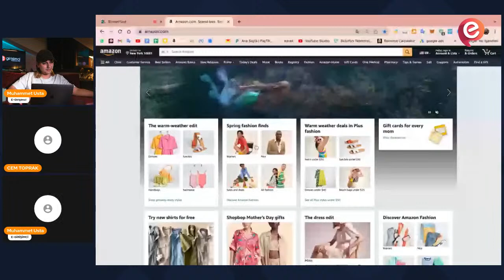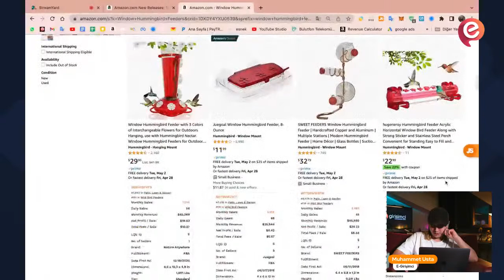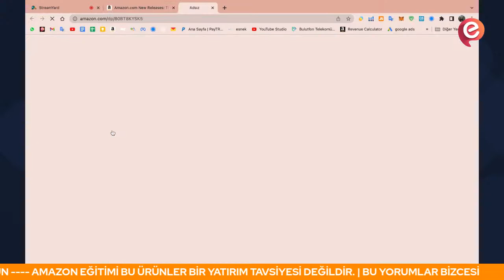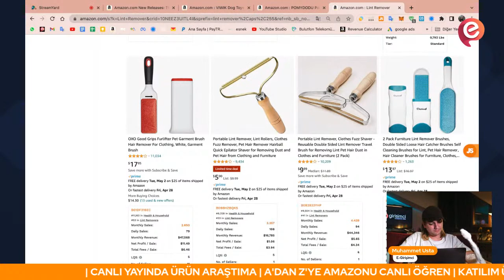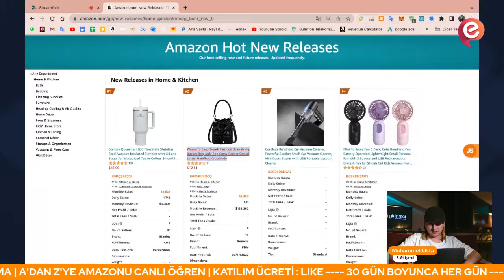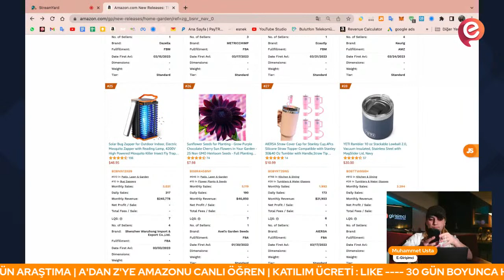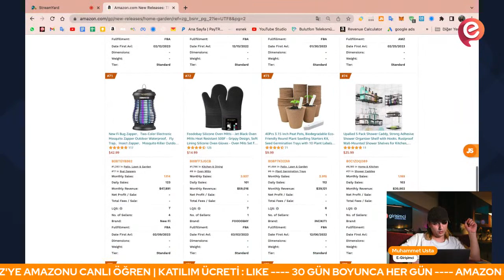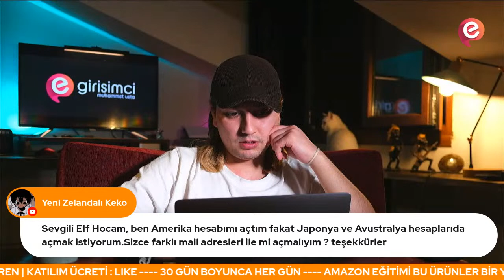E Ticaret Nasıl Yapılır - Ürün Araştırma - UYGULAMALI AMAZON EĞİTİMİ - #7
Bugünkü canlı yayınımızda "E-Ticarette Markalaşma" hakkında da bazı ipuçları vereceğiz.

E-Ticarette markalaşma, rakipleriniz arasından sıyrılmanız ve müşterilerinizin zihninde kalıcı bir iz bırakmanız için oldukça önemlidir.

Uygulamalı Amazon eğitimi ise, Amazon gibi büyük bir e-ticaret platformunda ürünlerinizi nasıl sergileyebileceğinizi ve satış yapabileceğinizi öğrenmenize yardımcı olacaktır. Amazon, dünya genelinde milyonlarca müşteriye sahip olduğu için, ürünlerinizi burada sergilemek sizin için büyük bir fırsat olabilir. Amazon'da satış yapmak için öncelikle bir satıcı hesabı oluşturmanız, ürünlerinizi tanımlamanız ve Amazon'un satış politikalarına uymaya dikkat etmeniz gerekmektedir.

Bu konular hakkında daha fazla bilgi edinmek için canlı yayınımızı izleyebilir veya konuyla ilgili kaynakları araştırabilirsiniz. Başarılı bir e-ticaret işletmesi için doğru stratejileri belirlemek ve uygulamak önemlidir. Umarız bu açıklamalar size faydalı olmuştur.